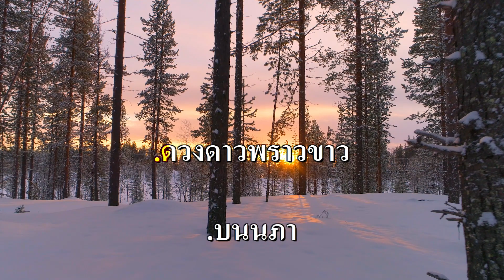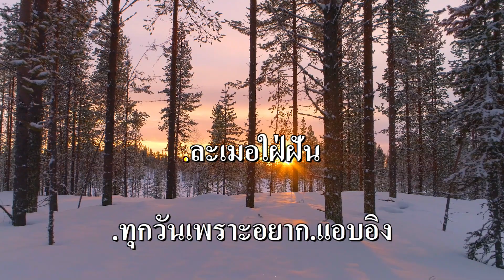ใจเป็นห่วง คาราโอเกะ (ม.ร.ว.ถนัดศรี สวัสดิวัฒน์) F